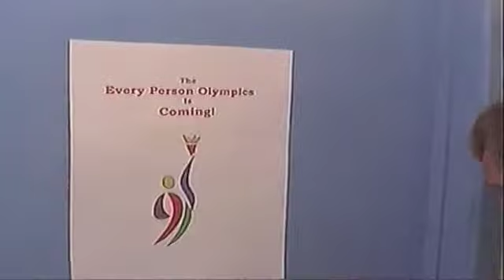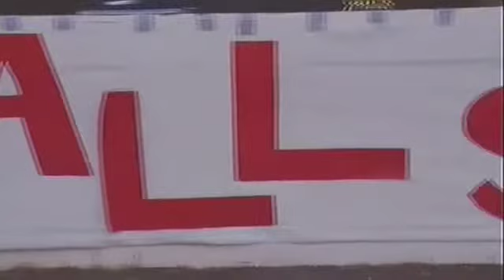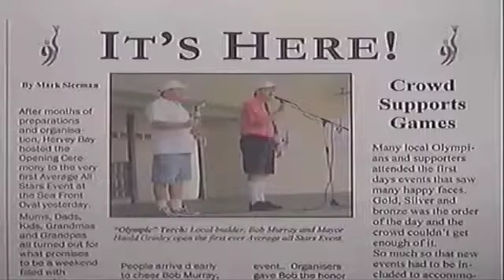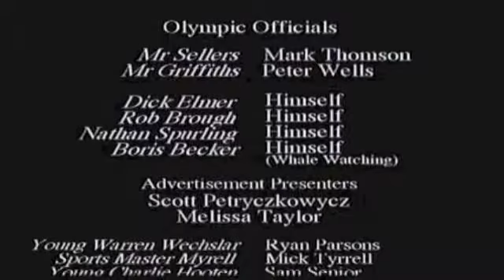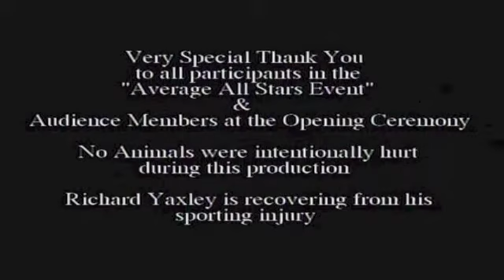Jim Hancock "Road to Olympus" Part 5 (2004)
The conclusion about a Hervey Bay man who decides to hold his own Olympic Games where anyone can participate regardless of their age or ability.
This film screened at Hervey Bay Cinema in November, 2004 as a fundraiser for the Royal Brisbane Hospital.